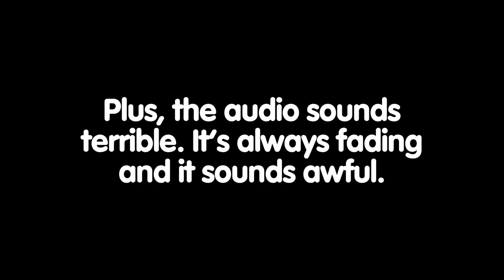i’m done with kinemaster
CBOne / Fiveform / Fyveform / Fyve / SeptAce